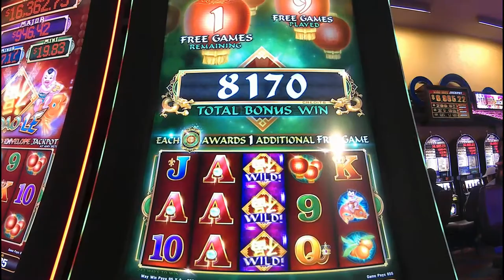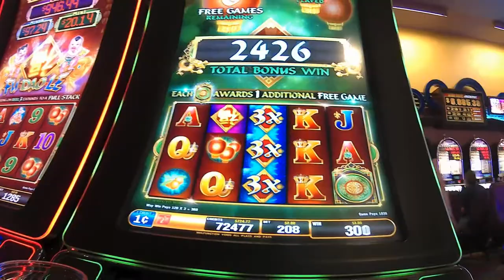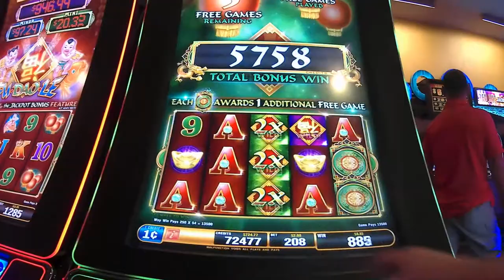BONUS BATTLE BIG BET V.S. SMALL BET, WHO WILL WIN????